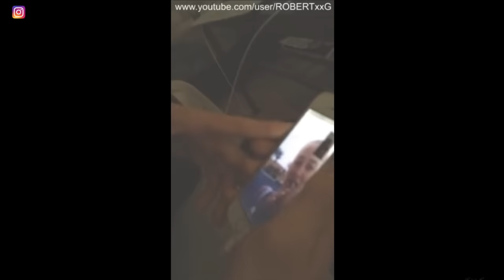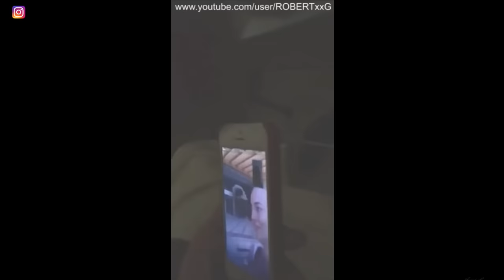MAGDALENA: UNA VACANZA DA INCUB0